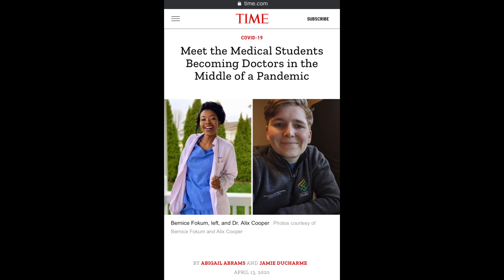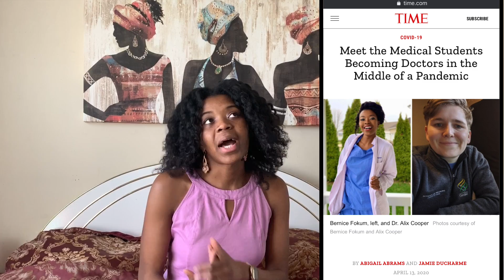I GOT FEATURED IN TIME MAGAZINE! | How it all Happened!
Hey everyone, I'm Bernice, a dual medical student (MD) and Master's in Public Policy (MPP) student going into emergency medicine! In this video I talked about the pleasant surprise that happened this past week when I was featured in a TIME Magazine article discussing medical students' experiences with graduating during a pandemic!

**Vision for my channel: provide access for everyone, especially people who may not know medical or graduate students in their personal lives who can guide them, to have insight into what life is like in this field.

These videos are never intended to be a substitute for professional medical advice, diagnosis or treatment. Please always talk to a qualified and licensed physician or other medical care provider with questions you may have about your own circumstances.